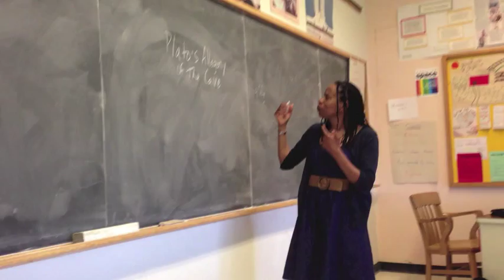West Hill Collegiate Institute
My final project for my film class. Create a commercial for my school. Quality sucks, will try to get a HQ version up soon.